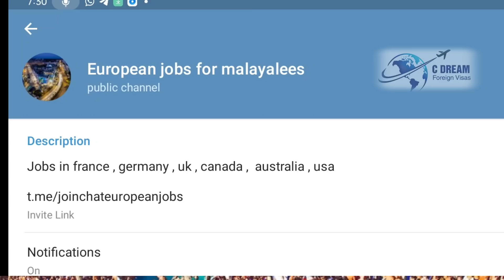എളുപ്പത്തിൽ യൂറോപ്പിൽ work visa കിട്ടുന്ന രാജ്യം | croatia work permit malayalam | good salary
Canada malayalam. Canada work permit malayalam. Canada work visa without IELTS
Australia work visa malayalam. Australia subclass 491 visa malayalam. Australia malayalam
, europe work visa malayalam. Germany malayalam. Uk work permit malayalam. IELTS

(European jobs for Malayalees )

salary requirements

Please watch

uk student
uk student visa process step by
step
and answers
uk immigration
uk important gk questions

Hong kong work visa (free visa for indian citizens )

കാനഡ വർക്ക്‌ വിസ RNIP Program :

Australia regional work  visa subclass 491

Canada AFIP program
Germany work visa malayalam

Switzerland_work_permit_without_ielts
Uk_skilled_occupation
Switzerland_malayalam
Switzerland_work_visa_2020